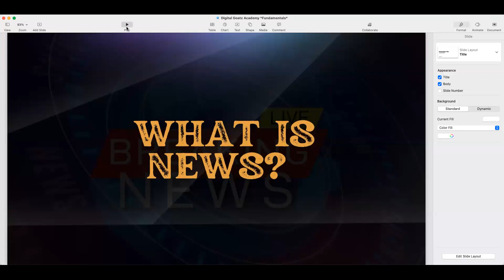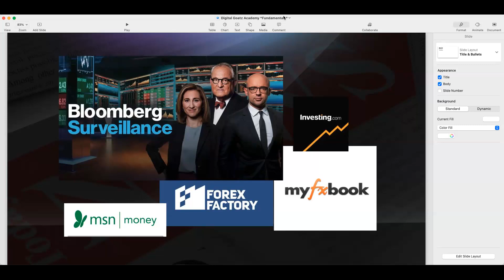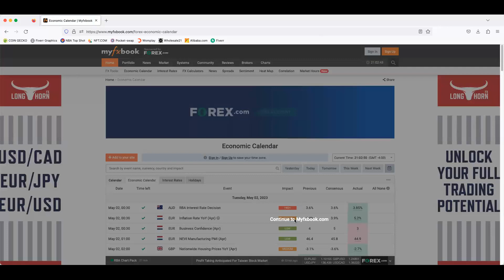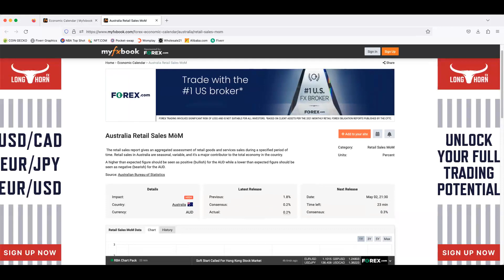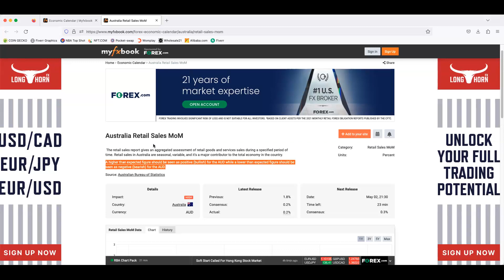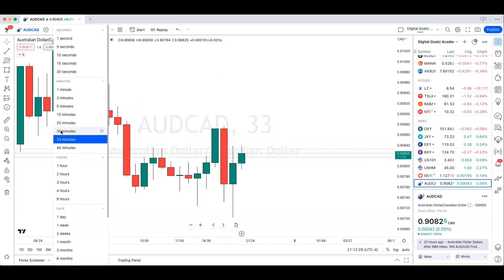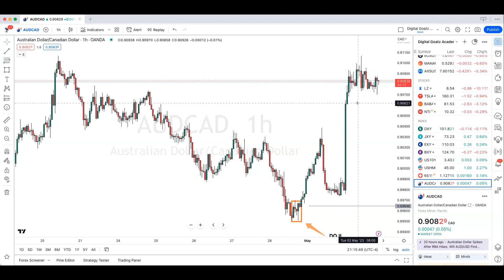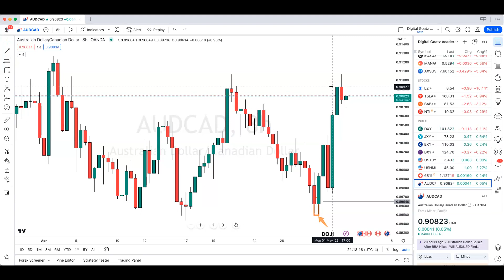How do YOU read news????